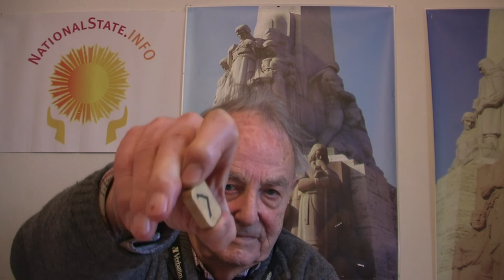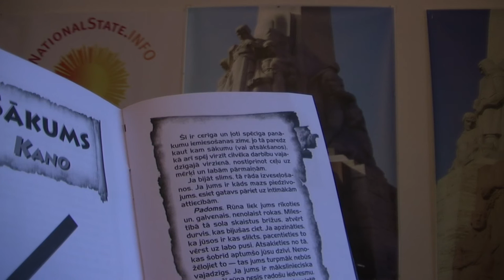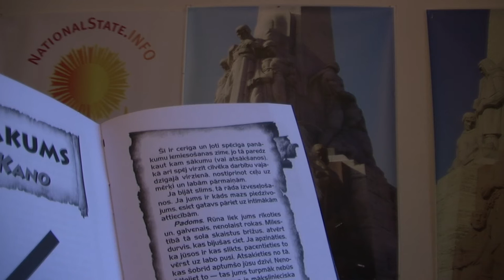CNWS IV. J. Danoss 0 no 7